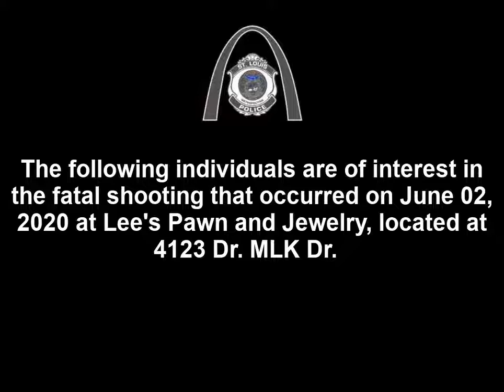Suspects in the murder of 77 year old, retired police chief, David Dorn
Please share with anyone you know who lives near St Louis, MO